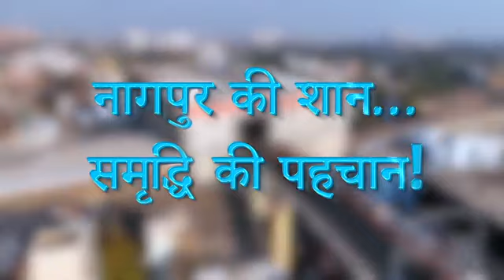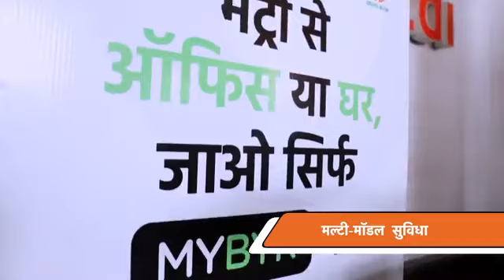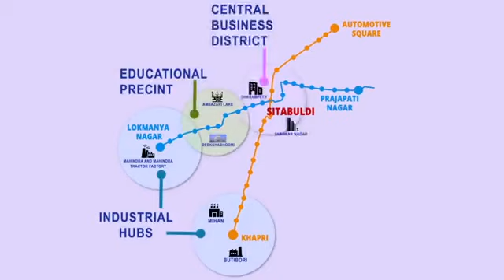Nagpur Metro Rail is turning the idea of ​​last mile connectivity into reality.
The dream of the people of Nagpur, of having a metro is now fulfilled. This metro system is environment friendly as well as equipped with many modern facilities.